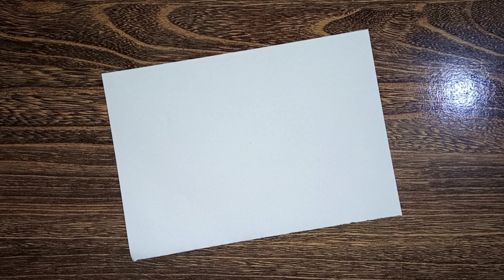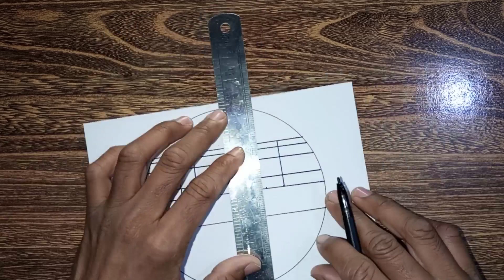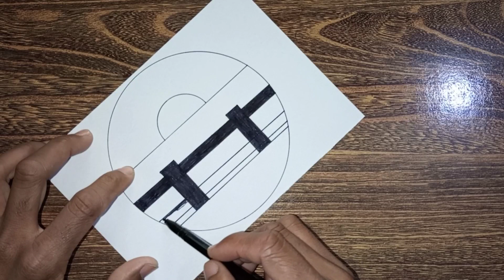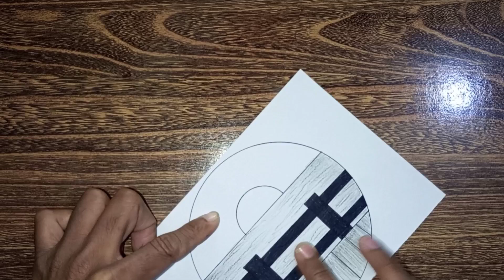How to draw scenery of moonlight night by pencil sketch !!